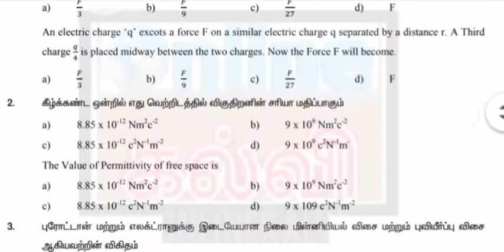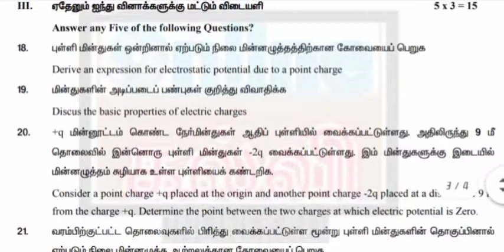12th std physics EM/TM First mid term exam question paper 2021/12th std physics exam